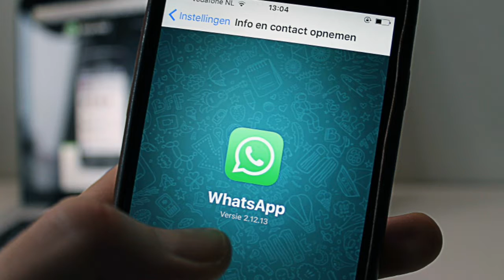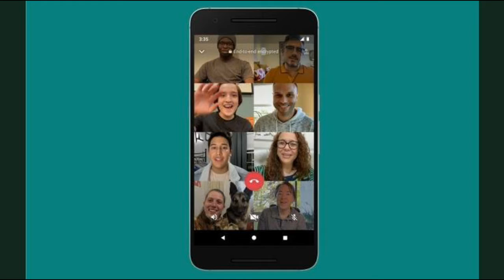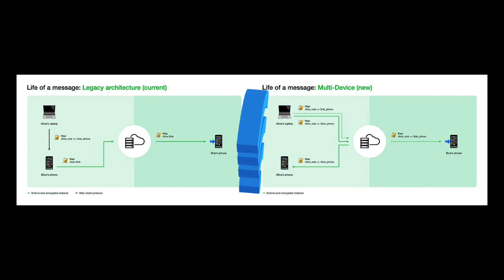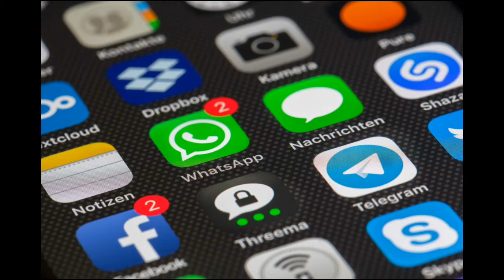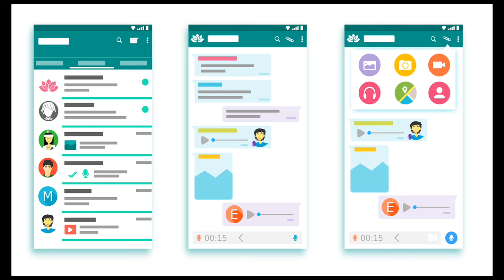வந்தாச்சி 2021 புதிய Update WhatsApp - ல் || WhatsApp New Feature || Best 5 Update in WhatsApp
In this Updates are one of the 5 in All. Best 5 new features in WhatsApp...

NOTE : ALL THE IMAGES/PICTURES SHOWN IN THE VIDEO BELONGS TO THE RESPECTED OWNERS AND NOT FOR ME.I AM NOT THE OWNER OF ANY PICTURES SHOWED IN THE VIDEO.